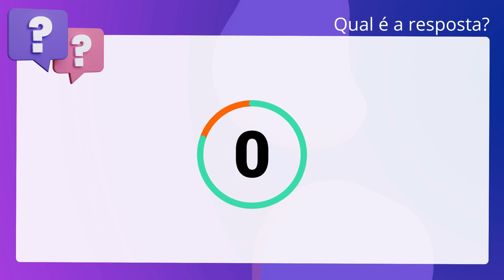QScon Direito: [Art. 2º, § 2º, Lei 6.019/74] FCC 2019 - Analista Administrativo - Serviços Administr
Art. 2º, § 2º, Lei 6.019/74 | FCC 2019 | Analista Administrativo Serviços Administrativos | (SANASA Campinas)

Considere a seguinte situação hipotética: Carla foi contratada por empresa de. trabalho temporário que a colocou à disposição de empresa tomadora de serviços. para exercer determinado trabalho temporário, nos moldes do que preceitua a Lei. Federal n° 13.429/2017. A propósito do tema, o trabalho temporário destina-se,. dentre outras hipóteses, a atender à demanda complementar de serviços, que é a. oriunda de fatores imprevisíveis ou, quando decorrente de fatores previsíveis,. tenha natureza contínua, periódica ou sazonal.

Gabarito: Falso